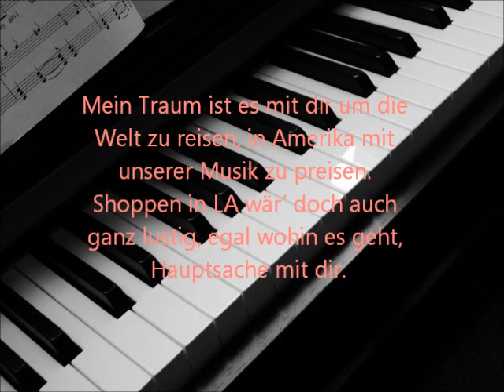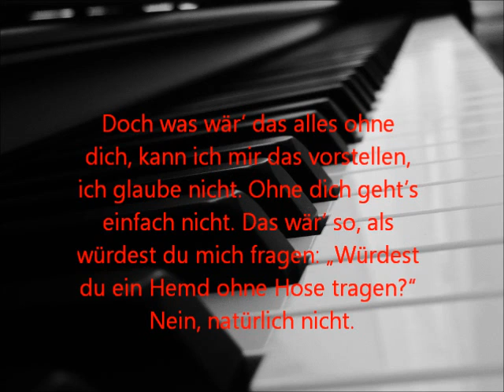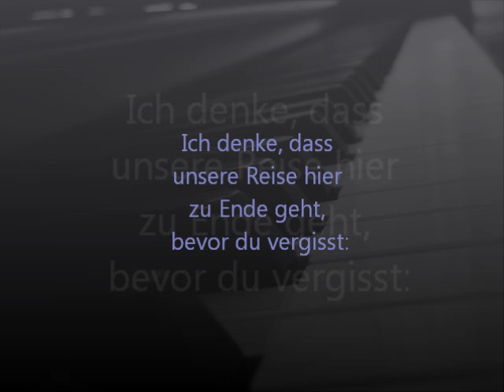Du&Ich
Ein selbst geschriebener Song, gespielt und gesungen von Kim (14). Wir hoffen es gefällt euch! :)